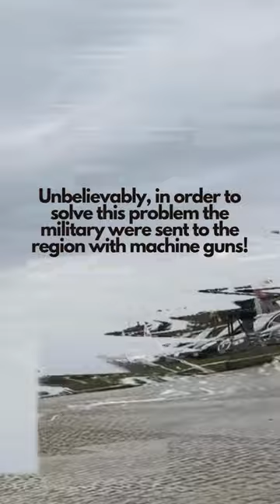Some random facts about The Great Emu War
The emu (/ˈiːmjuː/; Dromaius novaehollandiae) is the second-tallest living bird after its ratite relative the ostrich. It is endemic to Australia where it is the largest native bird and the only extant member of the genus Dromaius. The emu's range covers most of the mainland, but the Tasmanian, Kangaroo Island and King Island subspecies became extinct after the European settlement of Australia in 1788.

Emus are soft-feathered, brown, flightless birds with long necks and legs, and can reach up to 1.9 meters (6.2 ft) in height. Emus can travel great distances, and when necessary can sprint at 48 km/h (30 mph); they forage for a variety of plants and insects, but have been known to go for weeks without eating. They drink infrequently, but take in copious amounts of water when the opportunity arises.

Breeding takes place in May and June, and fighting among females for a mate is common. Females can mate several times and lay several clutches of eggs in one season. The male does the incubation; during this process he hardly eats or drinks and loses a significant amount of weight. The eggs hatch after around eight weeks, and the young are nurtured by their fathers. They reach full size after around six months, but can remain as a family unit until the next breeding season. The emu is an important cultural icon of Australia, appearing on the coat of arms and various coins. The bird features prominently in Indigenous Australian mythology.

The bird is sufficiently common for it to be rated as a least-concern species by the International Union for Conservation of Nature. Despite this, some local populations are listed as endangered, with subspecies such as the Tasmanian emu going extinct by the 1800s. Threats to their survival include predation of their eggs, road kills, and fragmentation of their habitats.